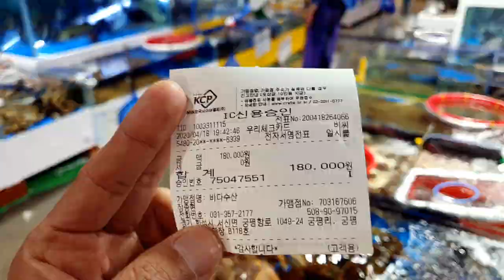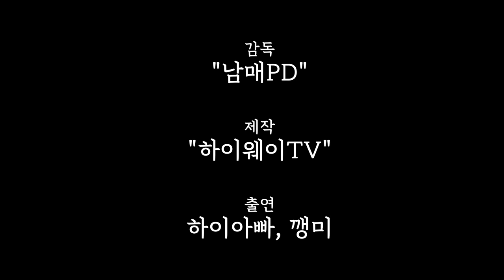봄에 먹어보는 킹크랩 맛은 어떤지 2.7kg블루크랩 먹어봤습니다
봄에먹는 킹크랩 맛은 어떤지 그리고 킹크랩의 종류와 구분법에 대해서 알려드리겠습니다
킹크랩에 텐션 만랩찍은 "깽미"의 모습도 확인하세요